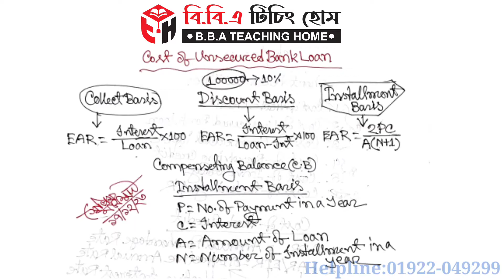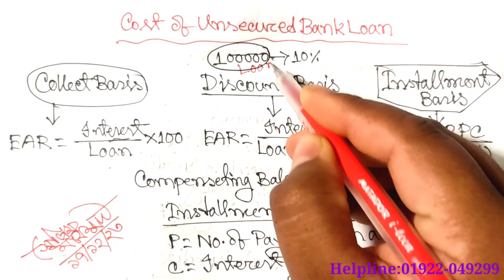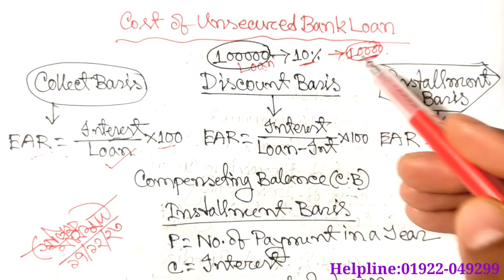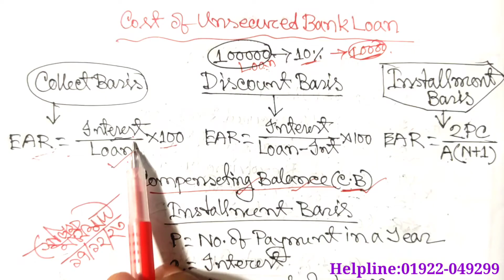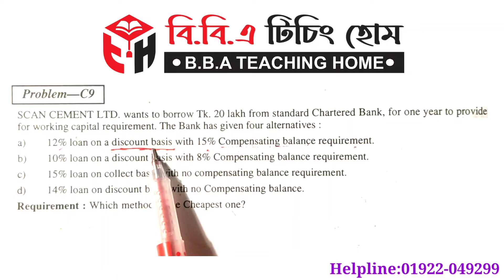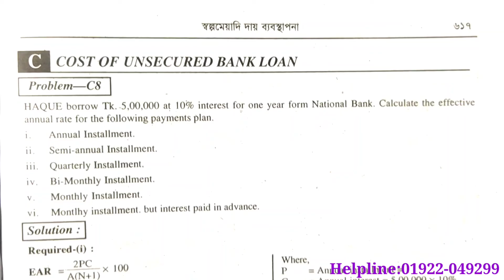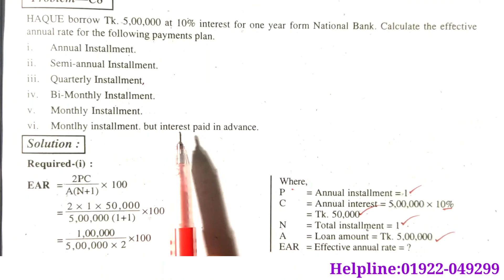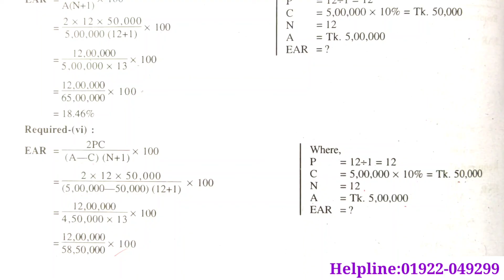Management of Short Term Liabilities || Working Capital Management || Class No-02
Series
Chapter-05 (Class: B.B.A 4th Year Accounting Department)

প্রিয় ছাত্র/ছাত্রী, এই ভিডিওতে B.B.A কোর্সের হিসাববিজ্ঞান বিভাগের ৪র্থ বর্ষ শিক্ষার্থীদের জন্য Working Capital Management থেকে Management_Of_Short_Term_Liabilities পার্ট থেকে আলোচনা করা হয়েছে। এই অধ্যায়টি অতি গুরুত্বপূর্ণ, প্রত্যেক বছর পরিক্ষায় এখান থেকে ১ টি অংক অবশ্যই থাকে। আমি পর্যায়ক্রমে ভিডিও দিয়ে যাবো। যদি কারো কোন বিষয়ে জানার থাকে তবে অবশ্যই আমাকে কমেন্ট করবে।
ইনশাআল্লাহ্ খুব সহজ করে তোমাদের চাহিদা অনুযায়ী হিসাববিজ্ঞান এবং ফিন্যান্সের যত বিষয় আছে আমি ভিডিও শেয়ার করবো।

ধন্যবাদ